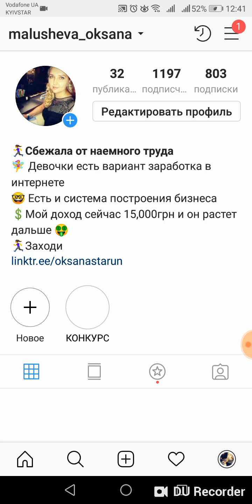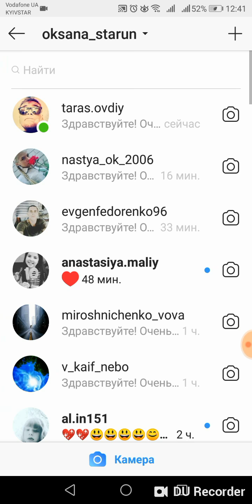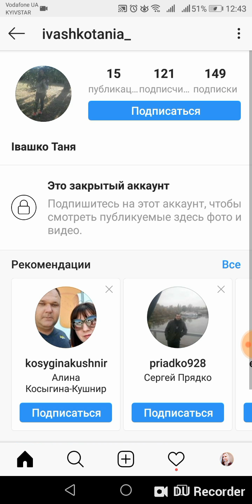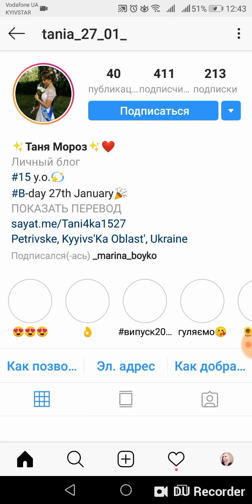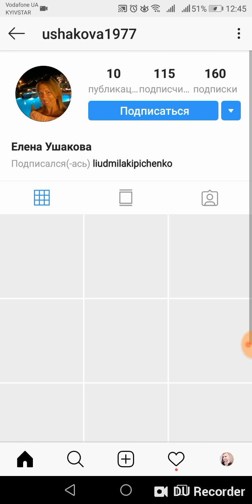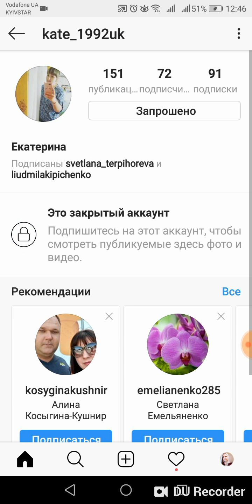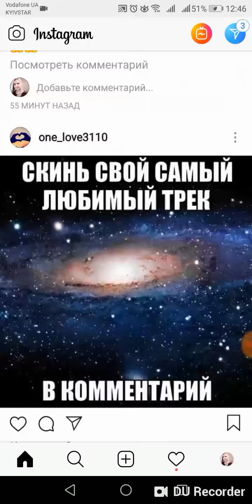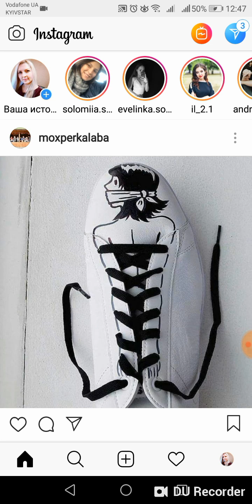Рекрутинг в Инстаграм за 5 минут. 2 регистрации в час.